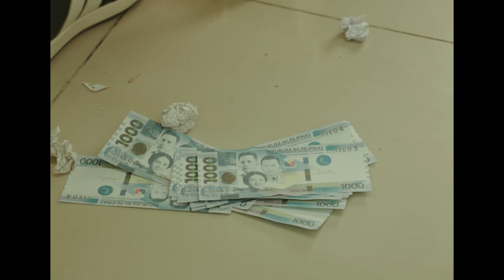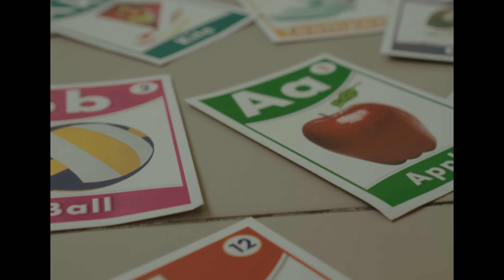Section Y - NPS Music (Official Music Video) [Dir. by Yoyo Bonoan]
Directed | Cam Operated | Edited by: Yoyo Bonoan
Written & Performed by: NPS Music
Mix & Mastered | Produced by: Y.A Joe
Recorded at: NPS Music